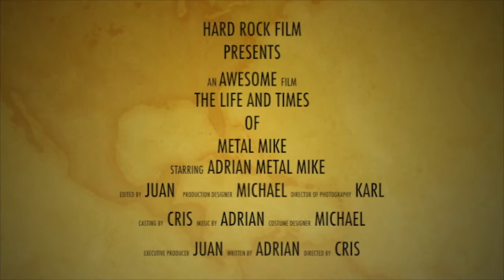The Life and Times of Metal Mike - ASM Movie Trailer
VUKMAN